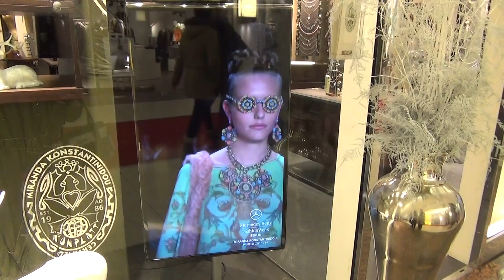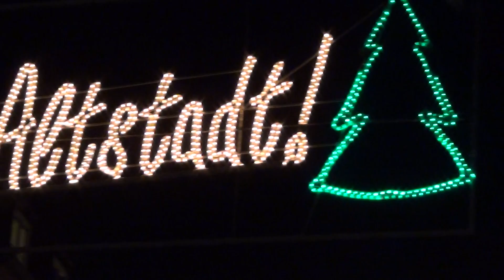Weihnachten steht vor der Tür!